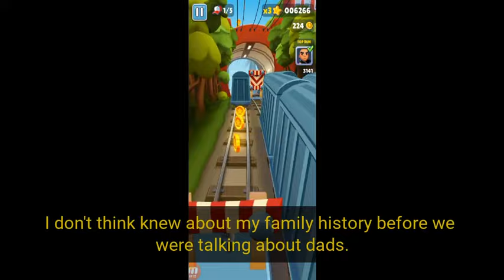AITA for telling my wife's friends I make more money than her?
Our Work Process:
1. Come up with questions, research, script, come up with opinions/commentary, polish until ready for recording.
2. Record voice acting the stories/questions, sharing thoughts and opinions and performing it in a creative and transformative fashion for viewers to enjoy.
3. Record gameplay until there is enough interesting footage to use for the background
4. Throw the gameplay in the editing software and then begin typing up the captions, cutting/trimming the voice acting, adding SFX, color correction, removing/adding clips, etc.
5. Final review of the video, if video is not up to the quality desired for this channel. Either go back into the editing software, re-record some lines, change opinions/commentaries.